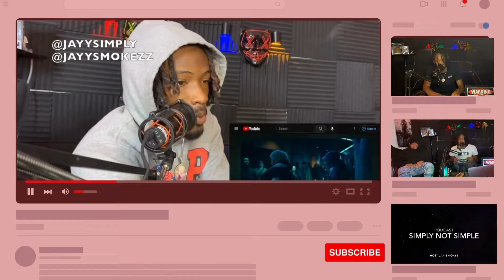First time hearing twenty one pilots - Next Semester | Official Video | SIMPLY REACTIONS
Thank you everyone for watching my reaction 💯Glad your enjoying the channel 🚀🚀Got alot more coming to the Channel Subscribe and drop some suggestions below ⬇ if you want to support the simply not simple channel you can
Thanks again🚀 - YOU control YOUR reality
Simply Not Simple Wish List Thanks for all the love and Support Simply Not Simple is not just a Channel name ,it"s way more its a way of life. "Life is simply Not Simple". Jayysmokezz reacts to next semester by Twenty One Pilots.
And The Simply Not Simple page